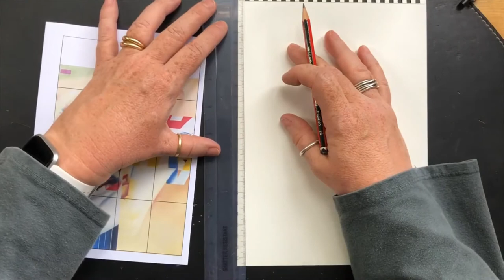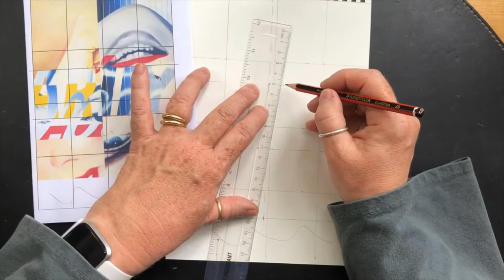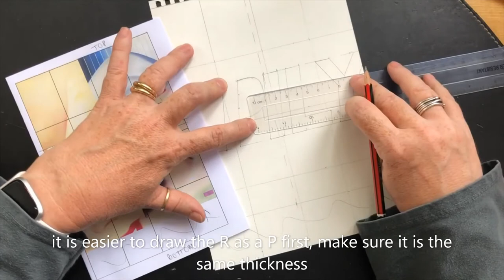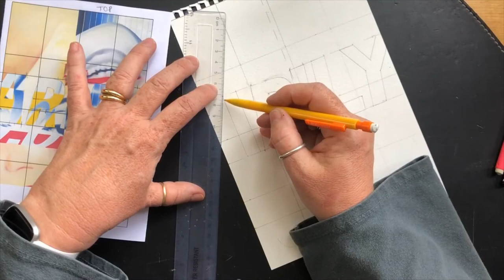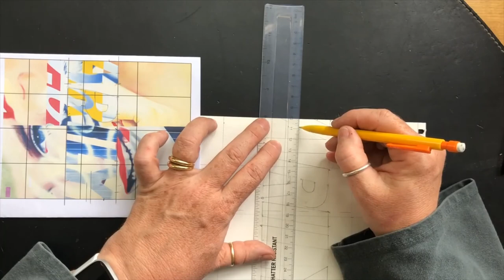RUSHCLIFFE ART Marilyn 1 artist copy year 10 stage 1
Some students were unable to access this on one drive so hopefully this will work.